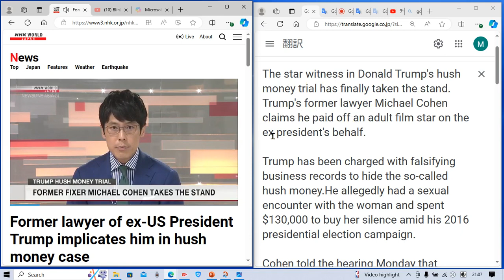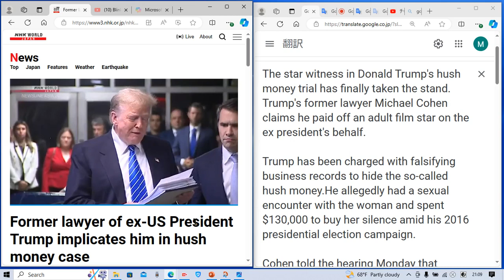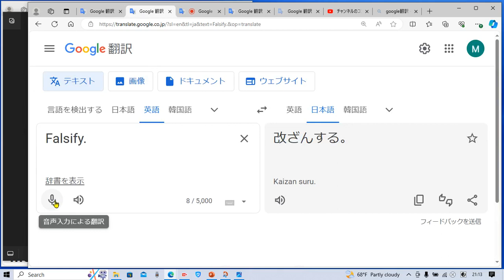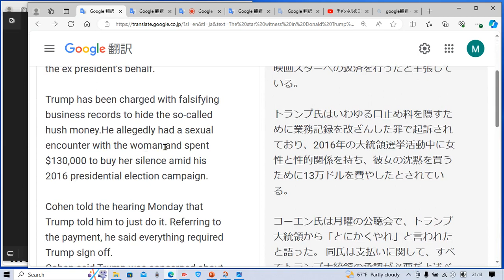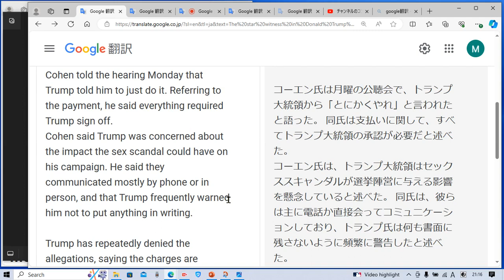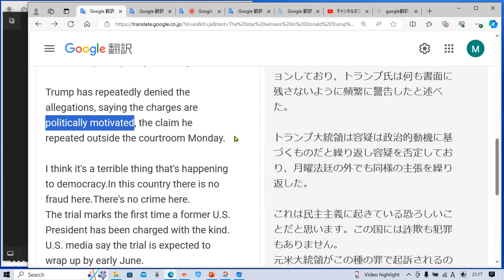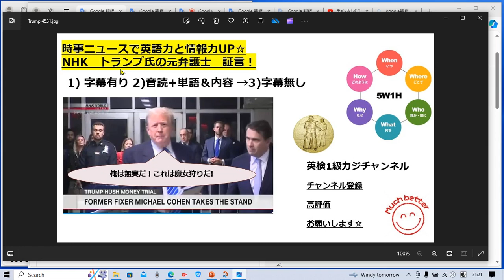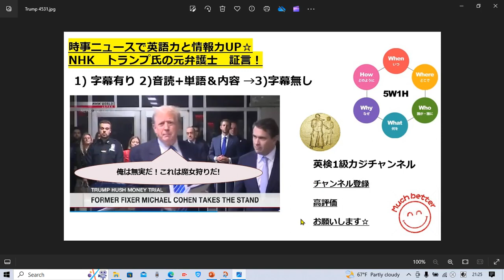NHKニュースで英語学習1887☆Learn and expand information and English with NHK トランプ氏の口止め料裁判。重要参考人の証言。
タイムラインです↓

字幕あり 2:10
音読&解説&単語 確認 3:50
字幕なし 14:50